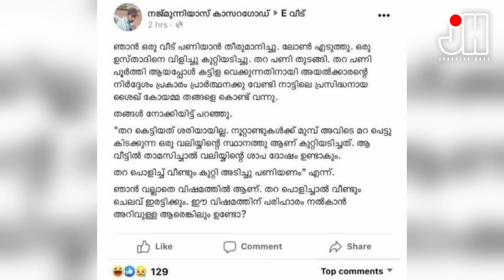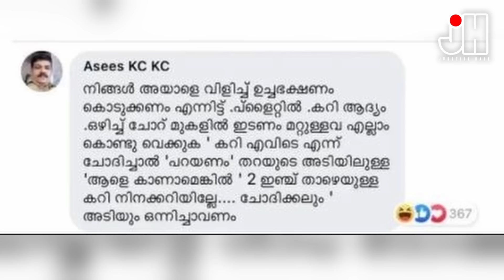തറ പണികളുമായി തറയിളക്കാൻ നടക്കുന്ന ഹലാൽ കച്ചവടം....അനുഭവവുമുണ്ട് പരിഹാരവും ഉണ്ട്